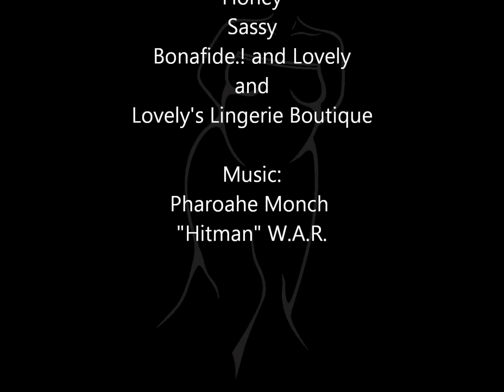Lovely's Lingerie Boutique Commerial 2013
Lovely's Lingerie Boutique is an Exclusively Plus Size lingerie boutique. Our sizes start at 1X and extent up to 6X and beyond... We're located in the Pennsport Mall, in the heart of South Philadelphia.